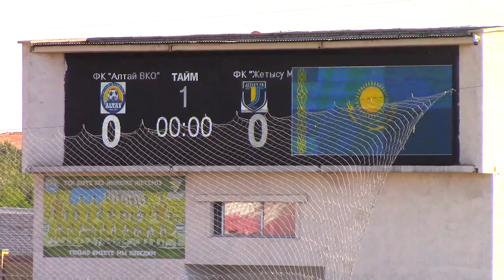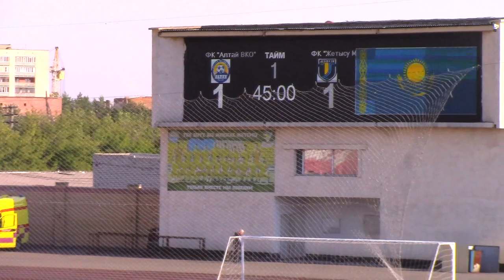"Алтай" - "Жетысу М" 2:1 (1-й тайм, 26.06.2021)